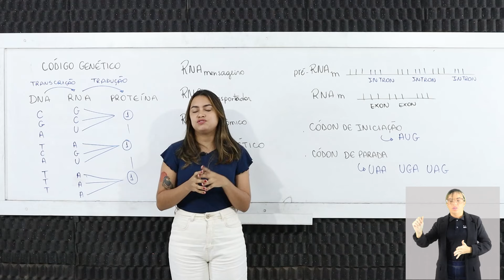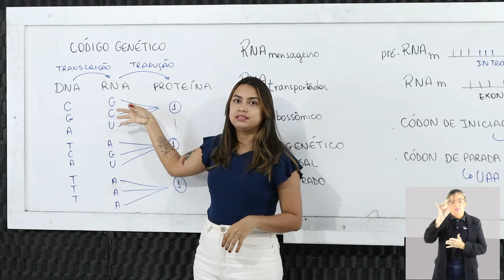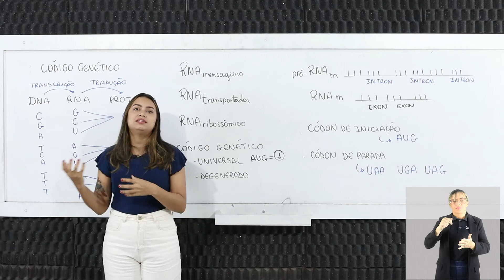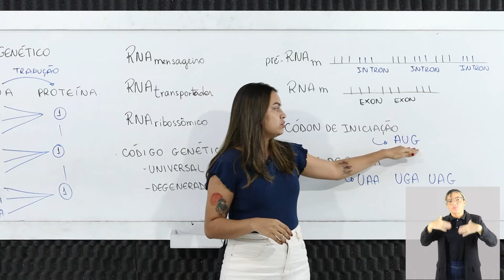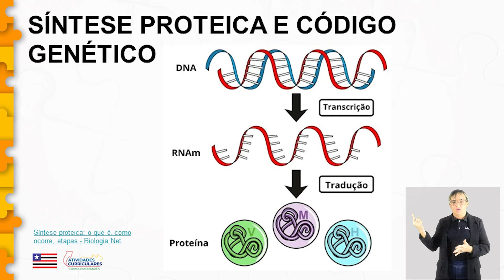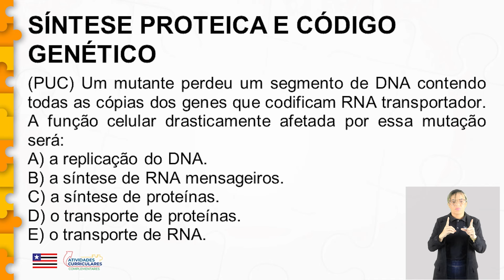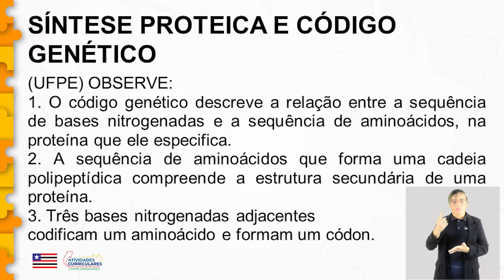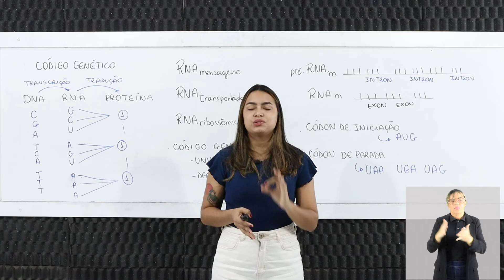Atv. Curriculares C. - Biologia - 3º ano - Código genético e síntese de proteína.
Atividades Curriculares Complementares - Biologia - 3º ano - Código genético e síntese de proteína.